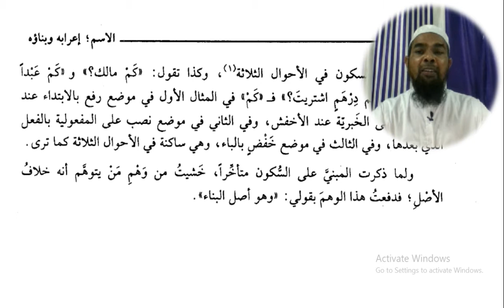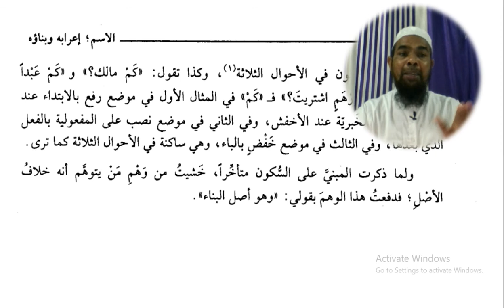Arabic language and arabic literature/arabi adab arabi zaban seekhe/قطر الندی مبنی بر سکون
Asslamu Alaikum !

Hazrat!

Taqreer bayanat
Taqreer bayan
Taqreer vidio
Ilm ki fazilat aur hasil karne ka tariqa
Rasheed Rajasthani
Rasheed nadvi
Islahi bayan
Islahi bayanat
Motivational vidio
Abdur Rashid
Abdul Rashid
Rashid miftahi
Rasheed
Rashid
Tarbiyat
Darsequran
Dars e Quran
Darse hadees

Rasheed nadvi
Islahi bayan
Islahi bayanat
Motivational vidio
Abdur Rashid
Abdul Rashid
Rashid miftahi
Rasheed
Rashid
Tarbiyat
Darsequran
Dars e Quran
Darse hadees